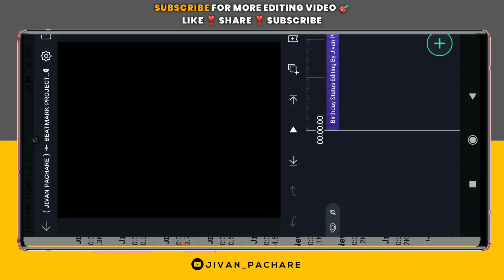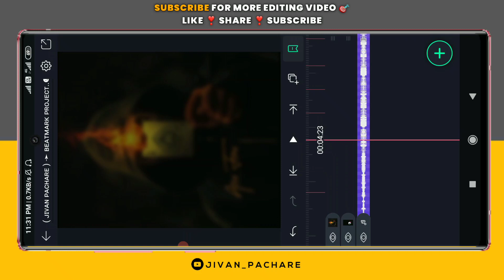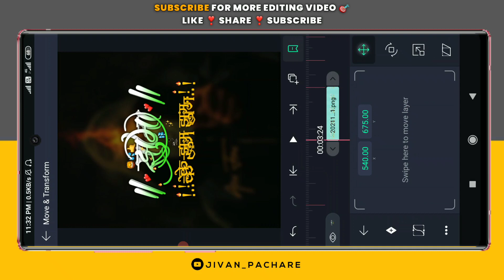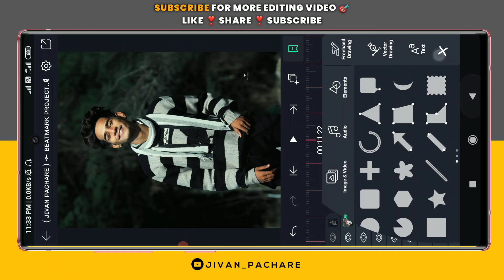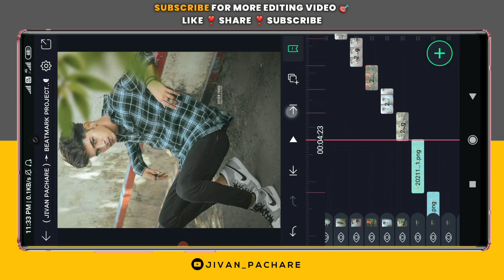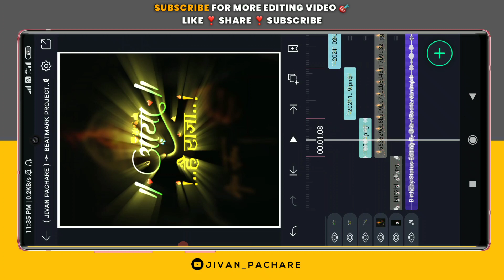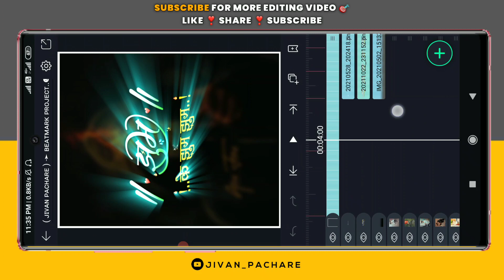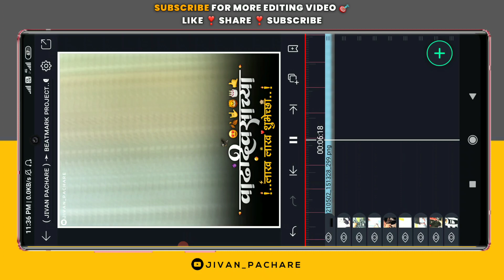Birthday Status Editing In Alight Motion New Concept | How To Make Birthday Status | Jivan Pachare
birthday status
birthday status editing in alight motion
new happy birthday status editing

birthday status
birthday template
birthday video maker
happy birthday status editing in kinemaster
how to make birthday video with photo in kinemaster